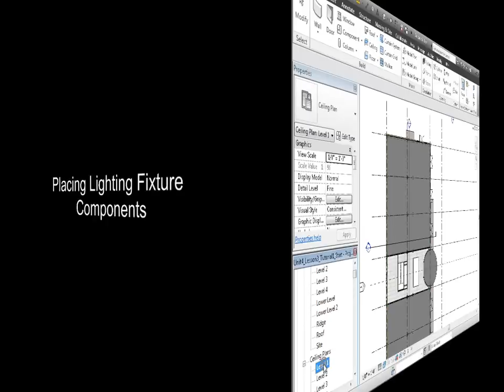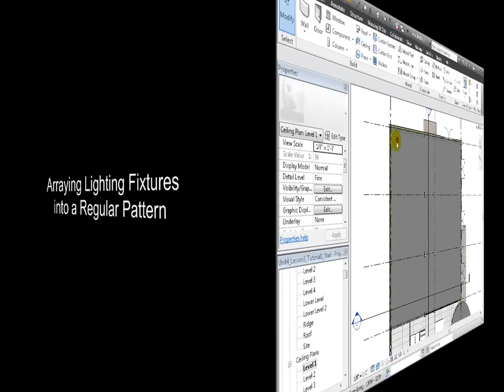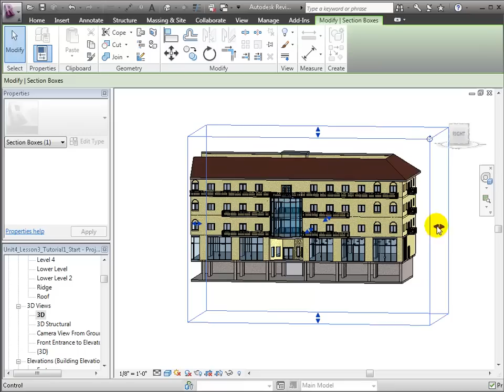Revit Architecture - Placing Lighting Fixtures in the Architectural Modl